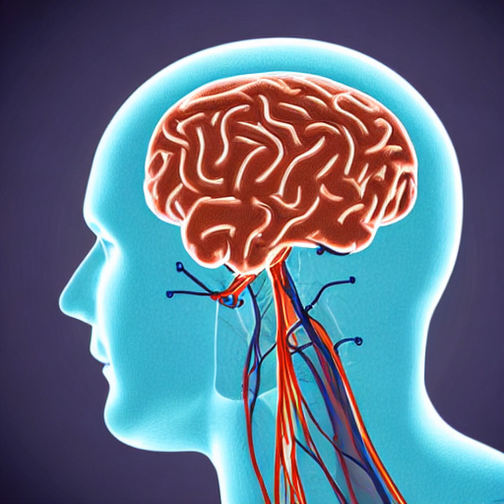Unlocking the Secrets of Stress-Induced Aging in Your Hair Follicles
Discover the hidden alarm system in your scalp as we explore how chronic stress accelerates cellular aging in your hair follicles. Learn how to take care of your scalp and slow down the aging process in this enlightening video.